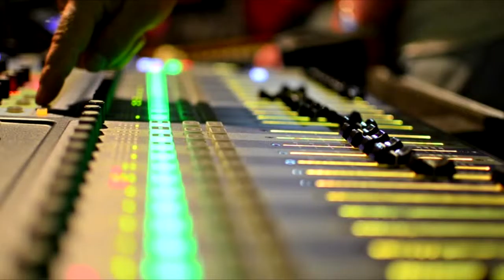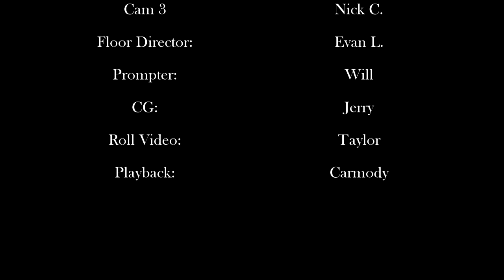Gaston Spotlight (S04 E12) - Brandon Hunt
A brief interview with Brandon Hunt via Gaston Spotlight.